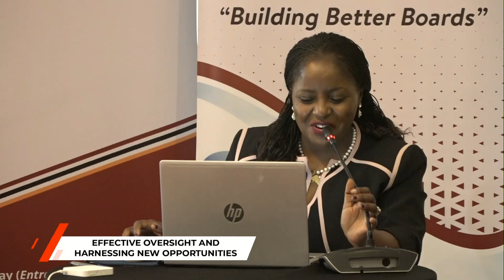Should Boards have a Gen Y/Z representative on them? Question to Senior Counsel Ruth Sebatindira.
So the debate is on about whether or not to have a Gen Y or Gen Z representative on every board.

Senior Counsel, Ruth Sebatindira expounds on what it would benefit to have inclusiveness in these spheres of decision making especially in regards to young or younger people.